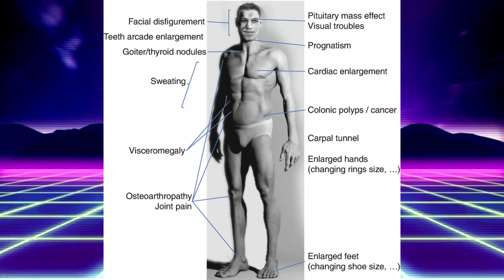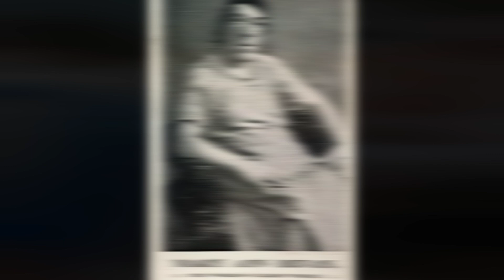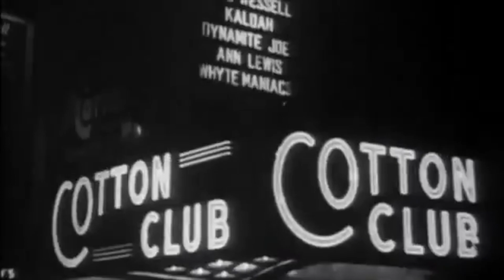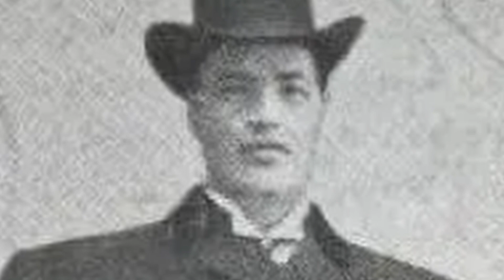ACROMEGALY: The Most (In)Famous Victims Of The Gigantism Disease ( Full Pictures )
I welcome you to my world as Today we’ll be covering:

Acromegaly: The most (in)famous victims of the GIGANTISM disease.

Acromegaly is a rare condition where the body produces too much growth hormone, causing body tissues and bones to grow more quickly. Over time, this leads to abnormally large hands and feet, as you can see from the images as well as a wide range of other symptoms. ( from sleep apnea to a heightened risk of cardiovascular disease and kidney disorders. )